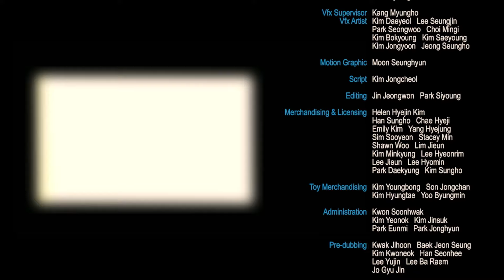Минифорс Х - Настоящий Зенос - Новый сезон - Серия 25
Серия 25. Настоящий Зенос

Минифорс едва оправились после битвы. Что делает их еще более опустошенными, так это то, что Форс Икс боты повреждены и могут выдержать лишь ещё один бой. Хуже всего то, что сам Зенос, глава инопланетных войск, прибыл на Землю. Рейнджеры Минифорс в отчаянии!

Команда Минифорс Х спасает человечество от инопланетного вторжения!

В обычное время команда  Минифорс Х живет у своей  подружки Сьюзи. Милая девушка даже не догадывается, что ее пушистые друзья являются супергероями, а не просто забавными зверушками.